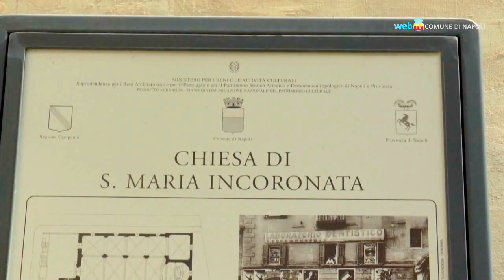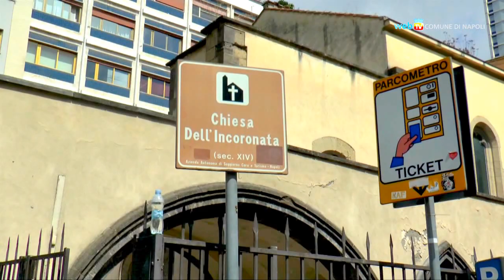Rivive la chiesa dell'Incoronata a via Medina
Da giugno, dopo mesi di lavori che hanno messo fine ad uno stato di degrado e abbandono, la chiesa dell'Incoronata a via Medina ha riaperto al pubblico e ospita attività culturali.